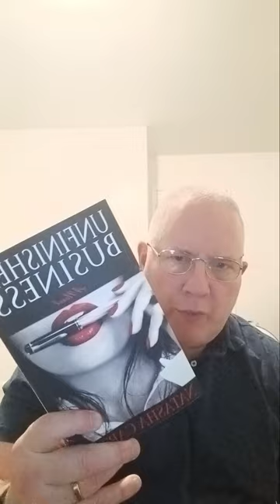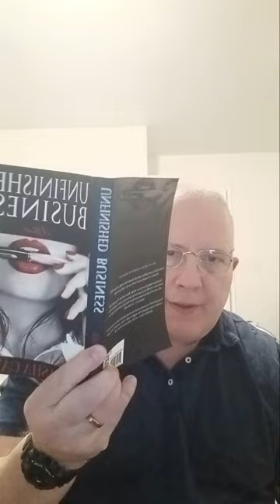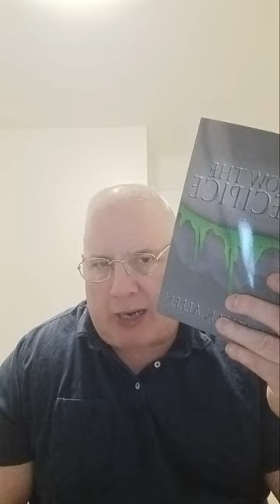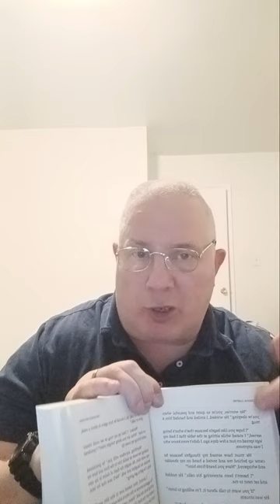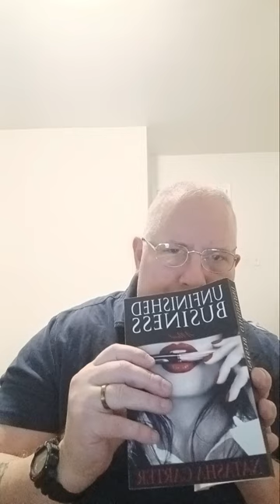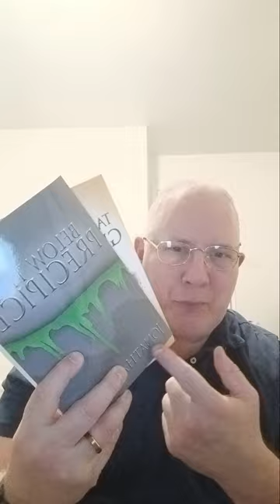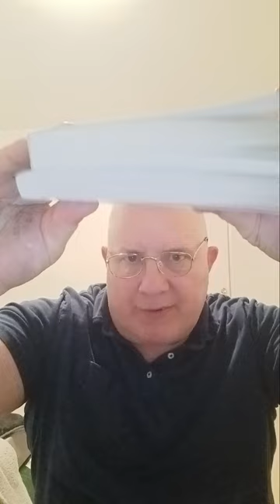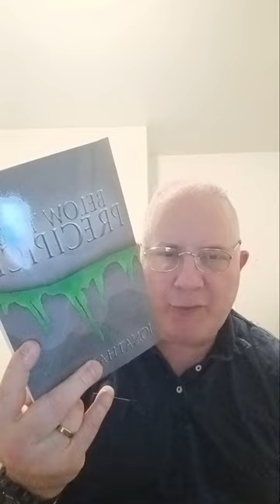A real book, Below the Precipice, then Unfinished Business: An Honest Review and Comparison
Here, I briefly review Unfinished Business, as compared to my breakout novel, Below the Precipice.

"I's"  and "me's" killed  the Unfinished Business rom-dram, and though "sexy" and "steamy", it's trash.

I prove it by doing a reading of both books, and then I compare the differences while in "1st person" narration.

Any traditional publisher who would like to read The Dis'peared, I am at Facebook/Phillip F Mcnichol, and my new pseudonym over these last ten years is P Francis Mcnichol. IM if interested, serious offers welcome, and let's have a business meeting of reviews and pitches.

Thank you, because a new brand of author is here. Not only dreaming it, but living its nightmares by experience.

I put my pen where my mouth is. So much so, I pledge 365 ghost novellas in one year, as just a tiny microcosm of my many projects to make you money and the public shocked and amazed.